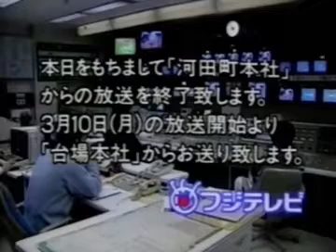Fuji TV Opening ＆ Sign Off March 9, 1997～March 10, 1997